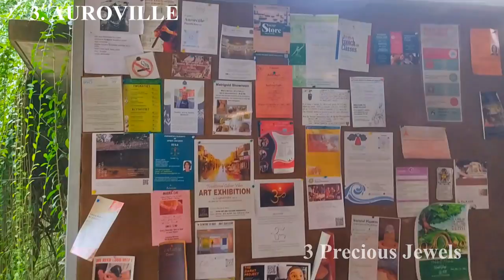TOP 4 places to visit in Pondicherry in a day | Pondicherry trip | Pondicherry beaches | Auroville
We recently visited Pondicherry and did this video about the top places you can see in Pondicherry in a day. I believe this video will help you choose the places you plan to visit in Pondicherry.
pondicherrytrip